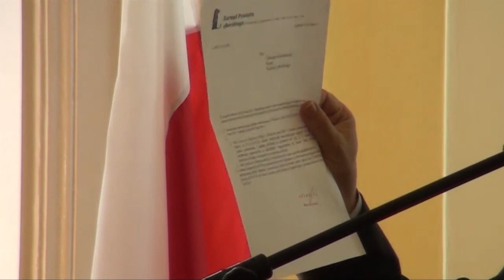Sesja absolutoryjna Powiatu Lęborskiego - 2014-06-18